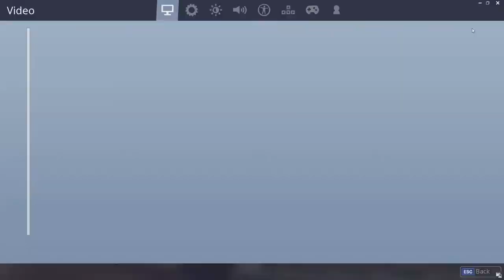Fortnite Tips in Tamil #7 - How to Crouch Peek Easily (like Tfue)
In this video I'm explaining How to crouch peek like a pro. Hope you guys like it.